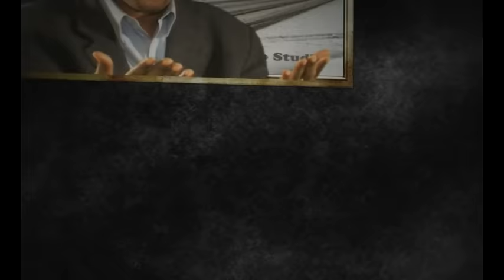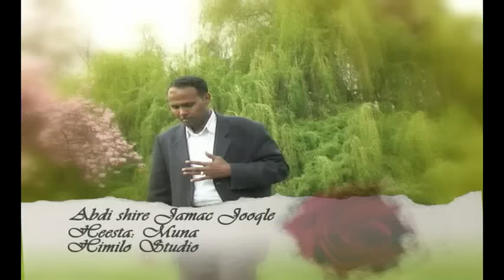Abdi Shire Jama Jooqle iyo heesta Muna - Latest video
This is the long awaited video clip from Jooqle, brought to you Himilo Studio. This video was shot in different locations in London and will be part of the new volume of music video series produced and directed by the Himilo Studio crew. Enjoy this for the the new year!!!